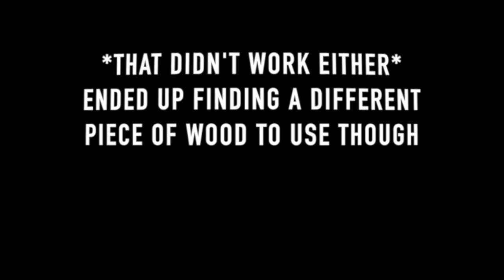BUILDING A PITBIKE JUMP FOR FREE!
In todays video I show you how easy it is to make a pitbike jump without spending any money, I make it out of wood from the yard. I hope you enjoy!

If you want to buy any of the owkayclothing products that I wear in my videos then go over and use the discount "GeorgePym10" and you can get 10% off your order.

I am 14 years old and post all sorts of videos to be honest. I mainly post motorbike and quad videos but have posted music videos, day in the life, dares and more.